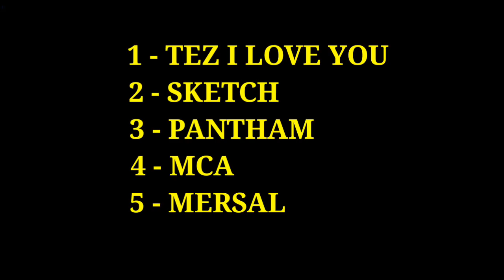Tez I Love You Movie | Top 3 Upcoming South Hindi Dubbed Movie | South Movies update #8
Mere Saath Jude Rahe FB , INSTA aur TWITTER Par Link Neeche Hai..